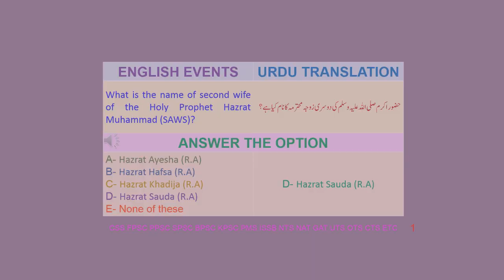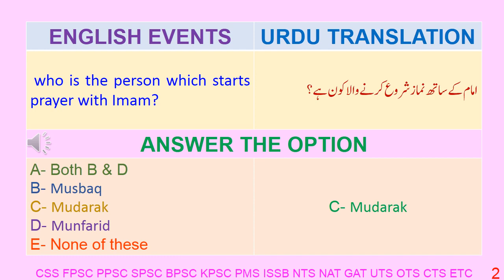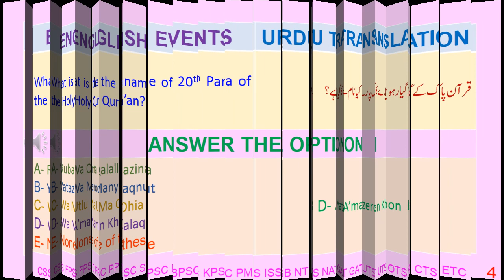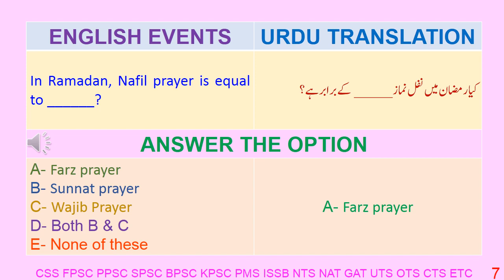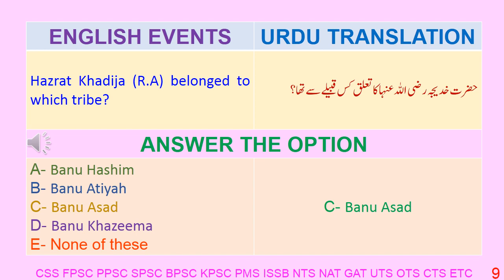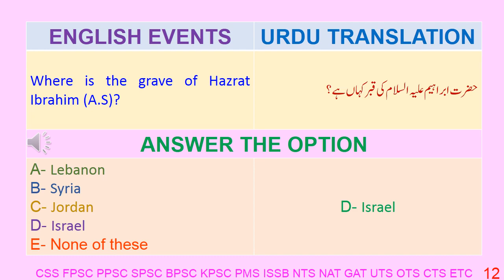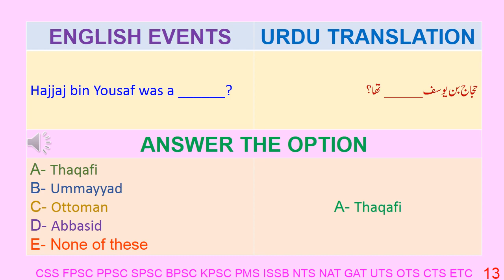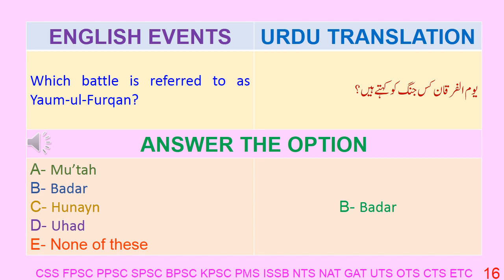ISLAMIC GK WITH URDU 10